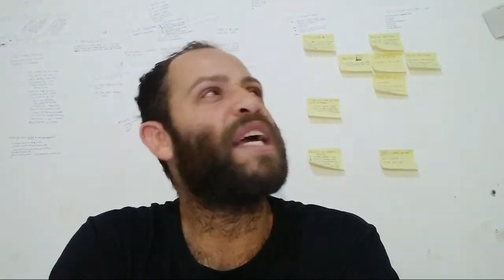É ASSIM QUE SE FAZ DINHEIRO COM BATATA ESPIRAL || Raphael Arvore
ESTÃO ABERTAS AS INSCRIÇÕES PARA A SEMANA DA BATATA LUCRATIVA!
Neste evento vou te mostrar COMO FATURAR DE R$6.000 A R$12.000 POR MÊS FAZENDO BATATAS FRITAS ARTESANAIS

Clique no link abaixo e faça agora a sua inscrição!